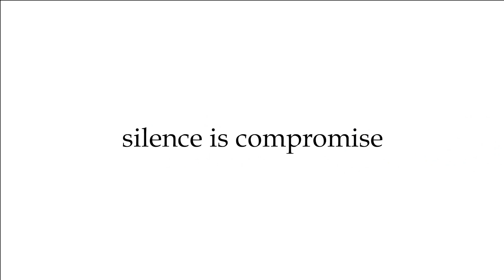ഗർഭിണിയാണെന്ന് അറിയില്ലായിരുന്നെന്നു യുവതിയുടെ മൊഴി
ഗർഭിണിയാണെന്ന് അറിയില്ലായിരുന്നെന്നു യുവതിയുടെ മൊഴി വയറുവേദനയെ തുടർന്ന് ശുചിമുറിയിൽ കയറിയപ്പോൾ മരിച്ച നിലയിൽ കുഞ്ഞ് പുറത്തുവന്നെന്നും യുവതിയുടെ മൊഴി; വൈക്കം തലയാഴത്ത് മാസം തികയാതെ പ്രസവിച്ച കുഞ്ഞിനെ കുഴിച്ചിട്ടതിൽ ദുരൂഹതയില്ലെന്ന് പൊലീസ്